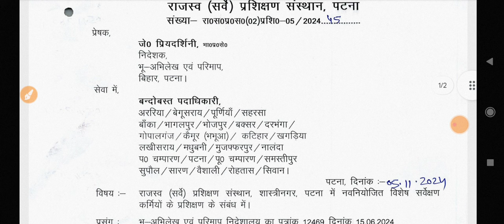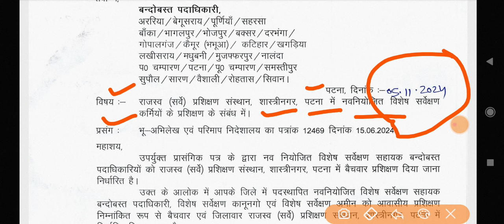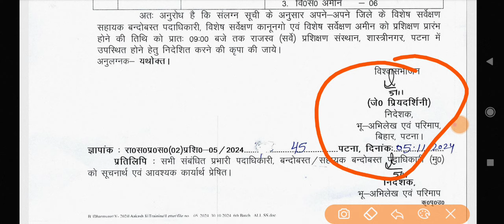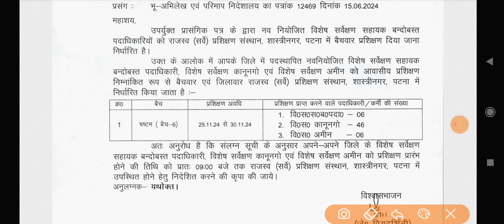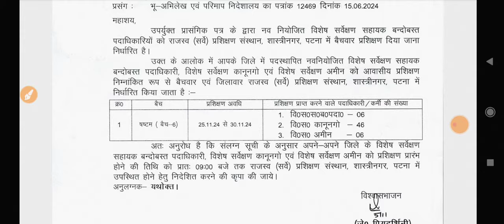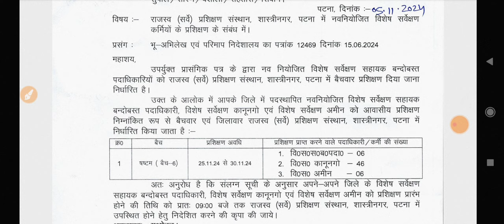अभी अभी प्रशिक्षण संबंधित नोटिस जारी/ kyu ho rha h Waiting list me deri// Lrc news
LRC WaitingNews अभी अभी प्रशिक्षण संबंधित नोटिस जारी/ kyu ho rha h Waiting list me deri// Lec news

LRC#10101 LRC विभाग करदी वही गलती, जो बच्चे नही चाहते । 4th times chance to join। 2nd list nhi aygi

#10101 LRC आवश्यक सूचना 3/9/24 को पटना चले और अपने Active members ka साथ दे। Waiting list update

LRC #10101 Waiting list Sept में, विभाग द्वारा खाली डाटा मांगा। नवचयनित कर्मचारी को Sept में Salery

LRC #10101 Big good news/ Salery बहुत जल्द आने वाला है। Waiting list kab tak aayeyega? today update

LRC #10101 Lrc 2nd list kab? Lrc Amin Waiting list kb aayega? lrc updates
LRC #10101 Joining Date over/ कब आएगी 2nd list? Waiting list update/ Kya 4th times chance milegi?

LRC#10101 Waiting list dekho babal/ bahut seat khali h/ सभी जिलों का खाली सीट। waiting list aayega🥳

LRC #10101 Waiting list dekho babal/ bahut seat khali h/ last july tak waiting list aayega🥳

LRC_10101 Thanku sir(jai singh)/ congrats to selected candidate/अब district allotment ke आगे क्या?

lrc 10,101 Amin "checklist & terms and assignment kaise download kare/ full video dlrs

A2Z Lrc Amin Joining news by dept/big breaking news/10,101 Amin joining update/ full joining process

lrcupdate How much important of formalities Email send by Lrc/क्या 2nd week of june se joining hogi?yr opinion

Latest updates /Today Lrc latest News Amin,kanoongo,clerk aso by official notice/Lrc joiningLatest updates /Email aana start?Today Lrc latest News Amin & all post  official notice/Lrc joining

Lrc 10,101 Ka joining kab?/Lrc Amin ka district allotment kab?/Latest News joining date release soon

Lrc Joining latest updates

Latest updates /Today Lrc latest/ official notice/Lrc joining/ Training updates

जल्द ही ज्वाइनिंग शुरू होगा।जल्द आप लोगो को ईमेल आएगा। चुनाव आयोग ने दे दि है, हरी झंडी।Amin/clerk

Format of Appointment/Full Joining Process of Amin,kanoongo,clerk aso by official notice/Lrc joining

After final merit list / Full Joining Process of Amin,kanoongo,clerk by official notice/ Lrc joining

lrc 10,101 full joining process
Lrc Ssa Amin ka joining kab se hoga?
lrc dlrs joining process
today Notice for Amin joining in 2024
lrc Amin joining me konsa documents lagega?
dlrs kanoongo Amin clerk ka kabse joining hoga?
lrc Amin ka joining kitne din chalega
lrc 10,101 ke liye joining kas se suru hoga
full joining process of Amin, clerk, aso, kanoongo of 2024 by official notice

Lrc Final Result declare/ जिनका चयन नही हुआ वे क्या करे? Waiting list कब तक आएगा? Lrc Waiting result
Lrc Waiting list kab tak aayega? 10,101 post Dlrs Waiting list kab dega?
jinka ni selection unka kaise hoga?

LRC 10,101 Result Declare // Dlrs Amin result declare

10,101 LRC Amin का result update/क्या आज(13-03-24) result आएगा /Lrc today latest updates/bcece lrc result update

13 March 2024 LRC Final merit list update
aaj ka update, today LRC update, today dlrs final merit list update, today bcece lrc result update
10,101 LRC Amin का result update/आज का latest news /Lrc today latest updates/bcece lrc result update
10,101 LRC Amin का result update/आज का latest news /Lrc today latest updates/bcece lrc result update
10,101 LRC Amin का result update/आज का latest news /Lrc today latest updates/bcece lrc result update
final merit list of ssa
aaj ka latest update, today news, latest updatesupdate
Lrc amin 10101 post ka final merit list kab aayega
LRC RESULT kya 5 March ko aayega?
lrc dlrs joining kab hoga

lrc latest updates
lrctodayUpdate
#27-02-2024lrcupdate